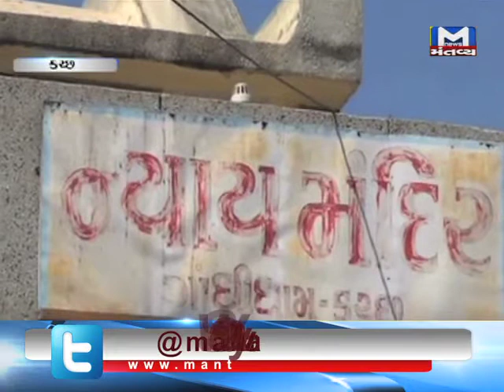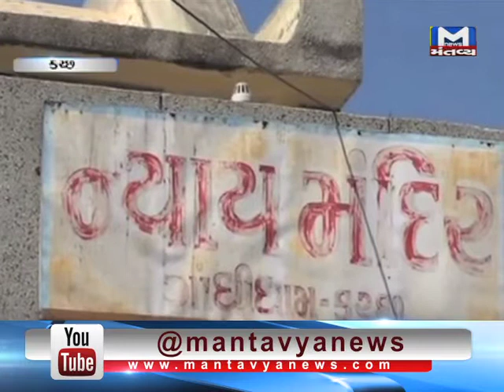CHOPAT SAJAYE MOT 8 30 PM